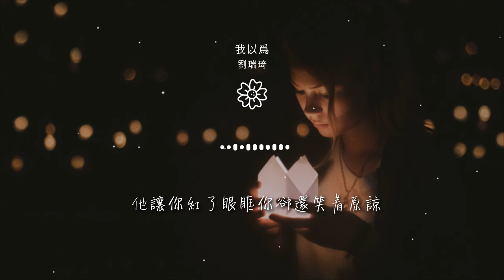劉瑞琦 - 我以爲『我以爲我的溫柔能給你整個宇宙』【動態歌詞Lyrics】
我以爲

00:00  作詞 : 黃婷
00:00  作曲 : 品冠
00:01 原唱：品冠
00:01 編曲：張少波
00:24 你曾說不想有天讓我知道

00:31 你對他有那麼好
00:36 你說會懂我的失落
00:42 不是靠寬容就能夠解脫
00:50 我以爲我出現的時候剛好
00:56 你和他正說要分開

01:01 我以爲你已對他不再期待
01:08 不縱容他再給你傷害
01:16 我以爲我的溫柔能給你整個宇宙
01:23 我以爲我能全力填滿你感情的缺口
01:28 專心陪在你左右彌補他一切的錯

01:35 也許我太過天真以爲奇蹟會發生
02:07 我以爲終究你會慢慢明白
02:13 他的心已不在你身上
02:19 我的關心你依然無動於衷
02:25 我的以爲只是我以爲

02:33 我以爲我的溫柔能給你整個宇宙
02:40 我以爲我能全力填滿你感情的缺口
02:46 專心陪在你左右彌補他一切的錯
02:52 也許我太過天真以爲奇蹟會發生
02:59 他讓你紅了眼眶你卻還笑着原諒

03:05 原來你早就想好你要留在誰的身旁
03:11 我以爲我夠堅強卻一天天的失望
03:17 少給我一點希望希望就不是奢望
03:27 我以爲我夠堅強卻輸得那麼絕望
03:33 少給我一點希望希望就不是奢望

03:43 製作人：張少波
03:44 鋼琴：JINBAO
03:45 絃樂編寫：張少波
03:47 大提琴：張平
03:48 和聲設計：張少波

03:49 和聲：劉瑞琦
03:50 錄音：張少波 @ A HIDDEN STUDIO
03:52 混音：趙靖BIGJ @ SBMS Beijing
03:53 母帶：趙靖BIGJ @ SBMS Beijing
03:54 企劃：陳尚禔/潘俊/黃果璇

03:55 策劃：陳瑩
03:55 監製：唐晶晶
03:56 文案：蘇君儀
03:57 封面：tintindesign 汀町設計
03:58 特別企劃：網易雲音樂「復刻」

04:00 OP：Non-Stop Studio/溫暖人工作室
04:01 (Warner Chappell Music, Hong Kong Limited Taiwan Branch)
04:02 SP：Warner Chappell Music Publishing Agency (Beijing) Ltd.